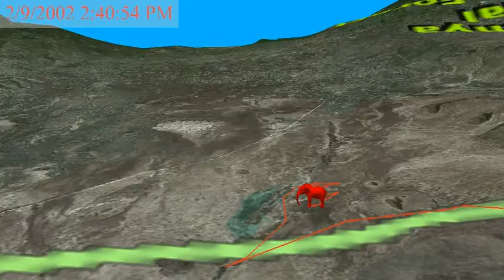Lewis Streak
The bull elephant Lewis 'streaking' from the Buffalo Springs National reserve to the Imenti Forest. He waits at the boundary of the reserve until the cover of darkness then goes for it and reaches Imenti by dawn - a distance of 55 Km.